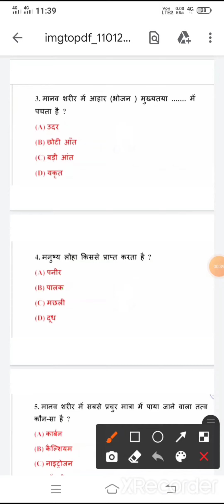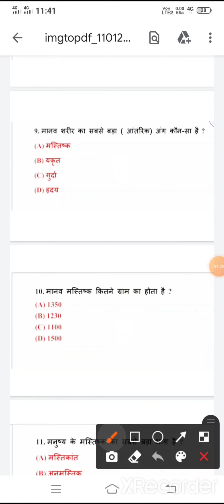RRB Group D Science Important Questions rtv PRAYAGRAJ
RRB Group D Science Important Questions